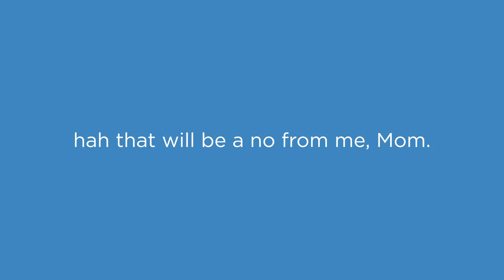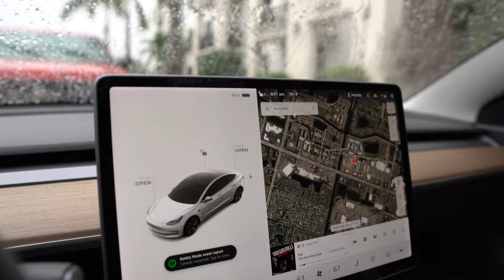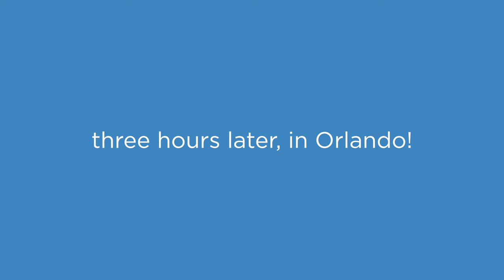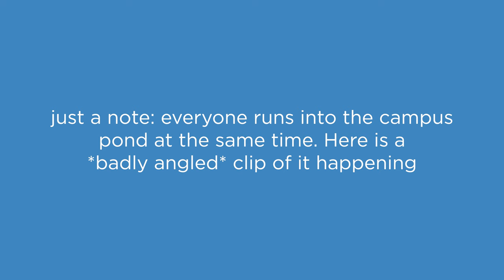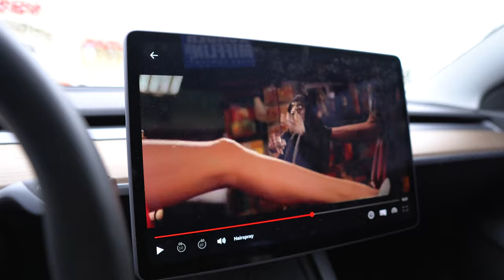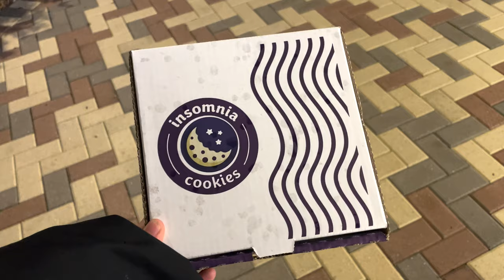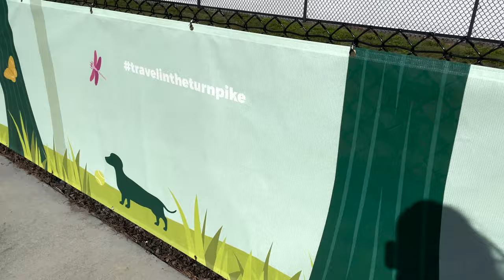WEEKEND in the Life of a CORGI PUPPY | UCF Homecoming Edition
Hey there, friends! Welcome back to another vlog with Maddie and Milton. This weekend we are taking you through a weekend in our lives, where Milton and I traveled to Orlando, FL to attend homecoming week events at the University of Central Florida. 🐶